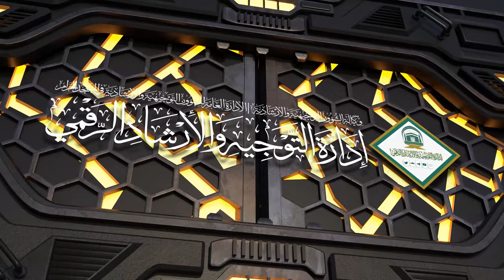( مايصيب المسلم ) | لمعالي الشيخ عبدالسلام السليمان | الأحد ٢٤-١٢-١٤٤٥